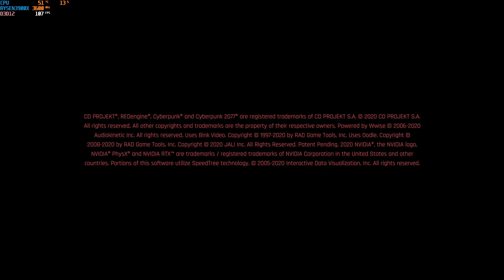Cyberpunk 2077 GAMEPLAY RYZEN 3900X RADEON 5600XT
ENJOY THE MAIN GAME FROM 9:00